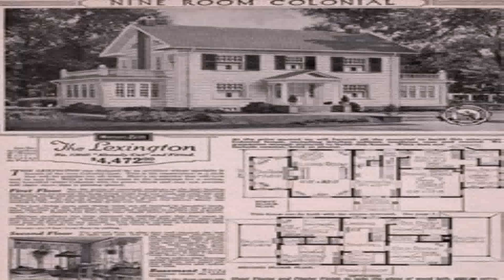Colonial Style House Blueprints (see description) (see description)